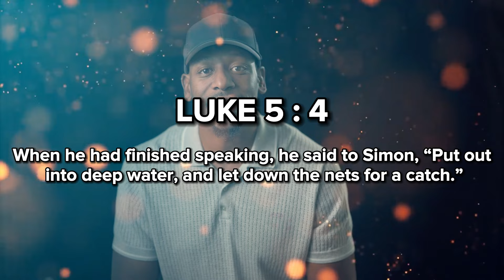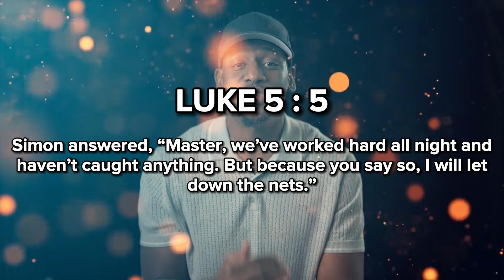Trust Your Faith: God is Guiding You to Catch Peace, Blessings, and Legacy | Jonathan Evans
In this video, Jonathan Evans takes teachings of Jesus from Luke 5:4 to discover the keys to unlocking your catch in 2024. Why does Jesus challenge us to forgive when we've been wronged or give when we're in need? Because He's guiding us to catch peace, blessings, and a legacy!

 We explore how Peter, a fisherman with empty nets, had to step out of his comfort zone, defy his instincts, and trust in faith to receive a bountiful catch. Are you ready to do the same in your life?

Let's make 2024 a year of full boats and overflowing nets! Let's catch the blessings waiting for us in 2024!